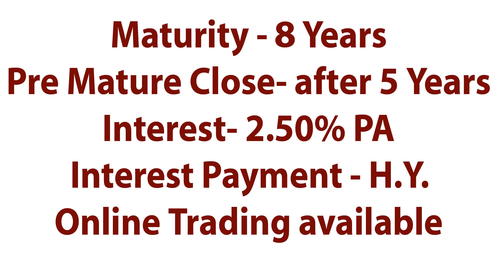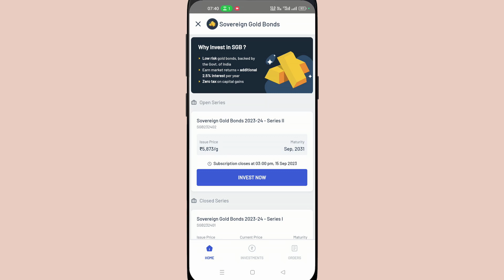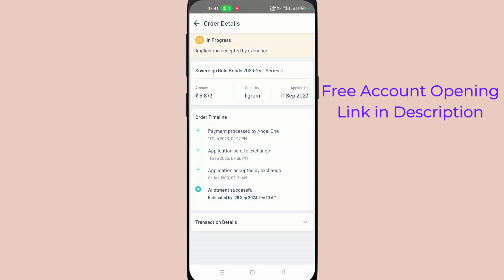Gold bond online purchase | how to apply sovereign gold bond online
Yours
Postal Dost

what is SGB gold Bond Scheme - 00:20
How to open demat account- 00:41
How to buy gold bond online - 01:11